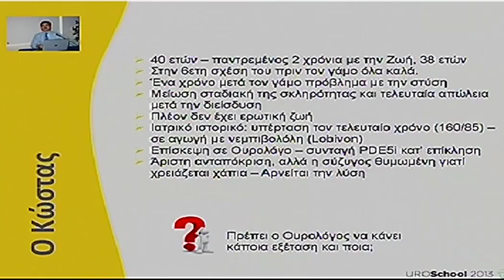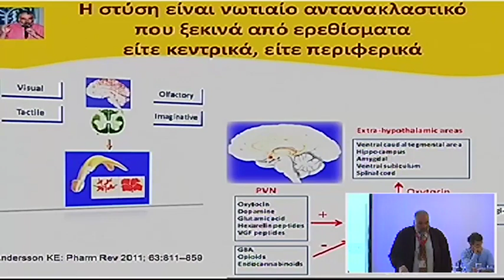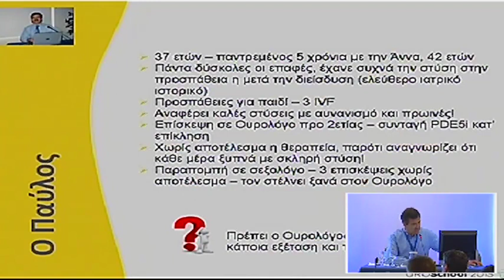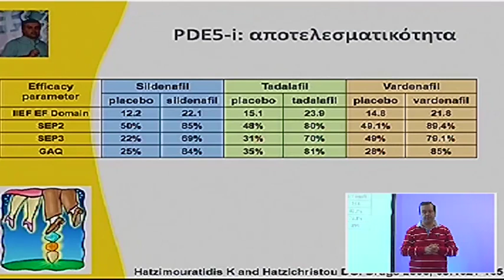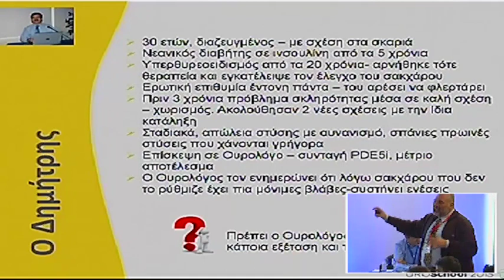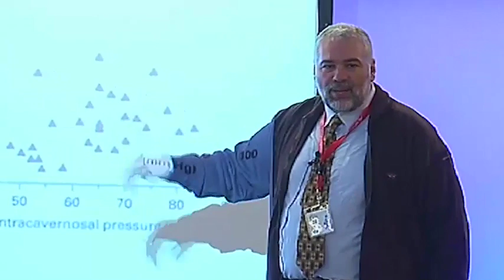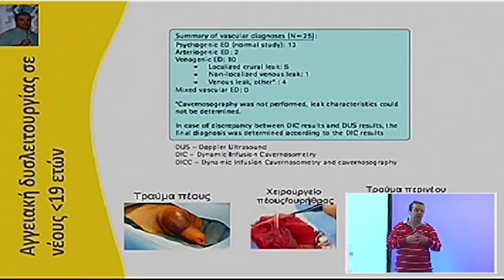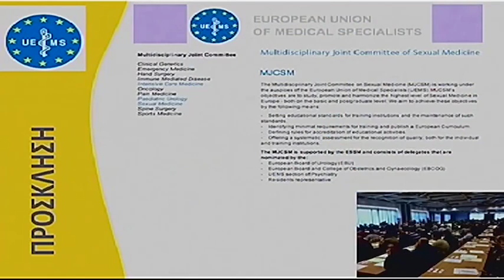Portaria 2013 Day 3 Perimenis Xatzixristou Xatzimouratidis Kurana 1